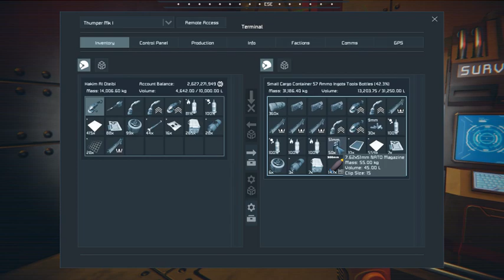Space Engineers - Draconis Cluster - Epic Tank Battle with TSI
Captain's Log:

SGR headquarters directed our team to capture an alien ruin known to be defended by TSI "undesirables". We destroyed a small rover parked near the ruin, but TSI discovered our presence quickly. They deployed an entire company of battle rovers with air support to dislodge us from the alien ruin. We engaged the TSI Rovers head on. Despite being heavily outnumbered, we were still able to destroy a large TSI rover. The cost however, was high. Ensign Jimmy will never walk again.

Video Log Enclosed:

Its legit 20 minutes, this thing went on for a while.